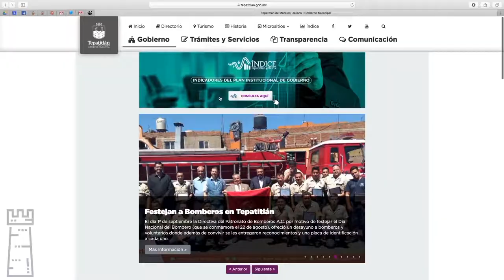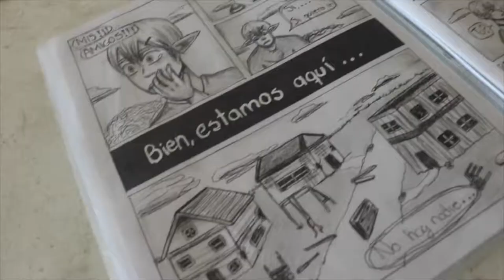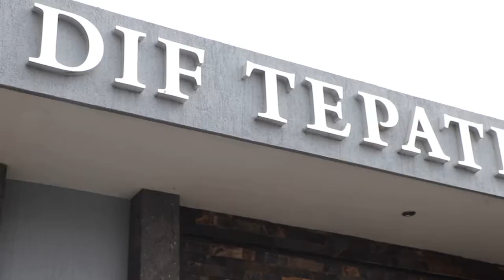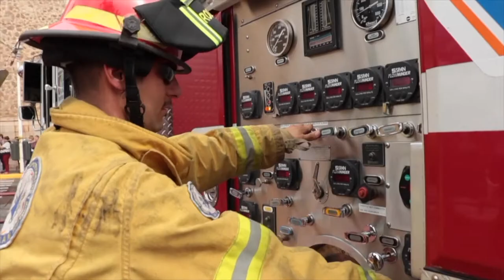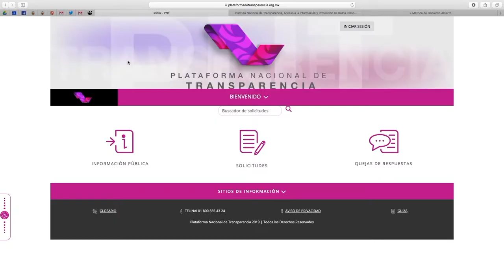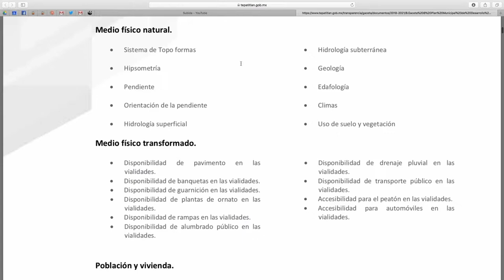1.er informe Nena de Anda